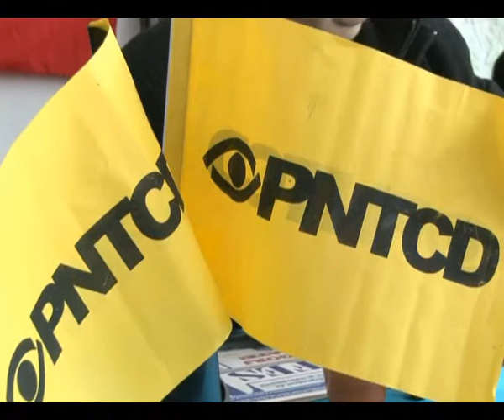CATRINOIU ACUZA PSD DE INSTIGARE